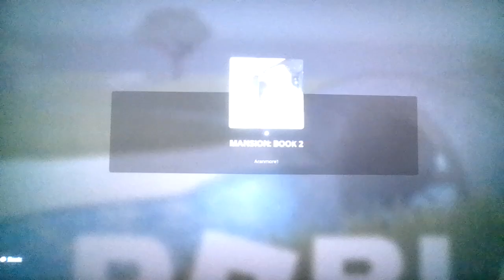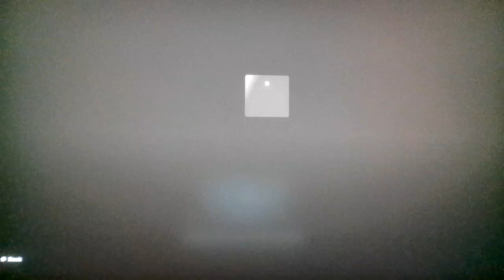Roblox Piggy: The Darkest Hour: Season 4: Eclipse Gatherings: Week 4: The Final Week: The Slime!!!!!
*S L I M E Y*